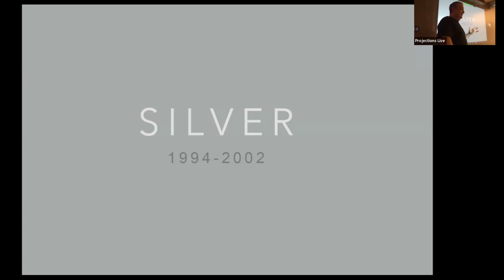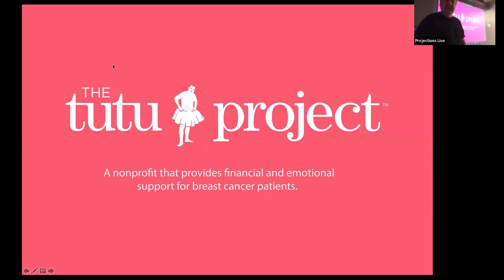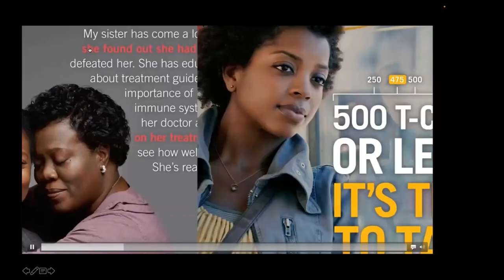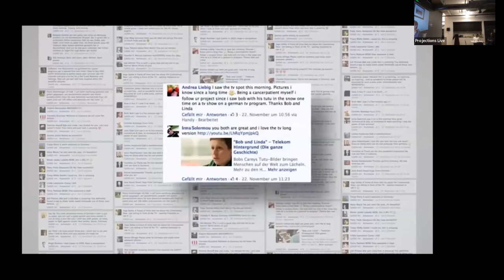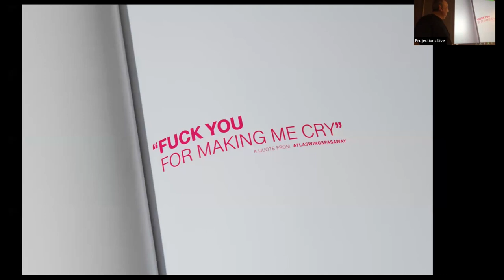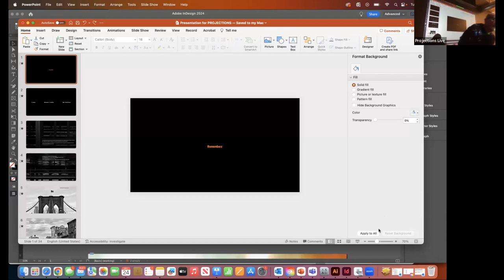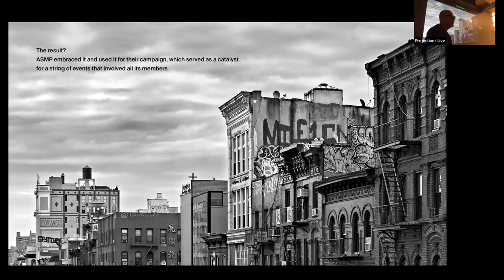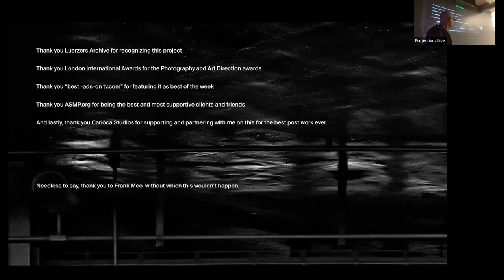Projections Live October 24, 2023 with Bob Carey and Alec Vianu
Our first live in person projections since 2019! Thank you to the folks at Photoshelter for welcoming us to their offices and for making this special edition of Projections Live possible. The presenters are Bob Carey, and Alec Vianu.

First up is Bob Carrey After Bob’s wife was diagnosed with breast cancer, he started the Tutu Project.  A non-profit that raises funds for women, men, and their families to ease the financial burdens that come with breast cancer diagnosis. In this presentation, Bob shares his travels around the world while wearing his trademark pink tutu, capturing stunning photographic moments in memorable locales.

Our second presenter of the evening, Alec Vianu shares his work from “ASMP Remembers”. A special campaign created to remember those who were lost during the COVID-19 pandemic. In collaboration with Ogilvy Health, ASMP and Alec worked together to create a striking campaign featuring Alec’s photography.